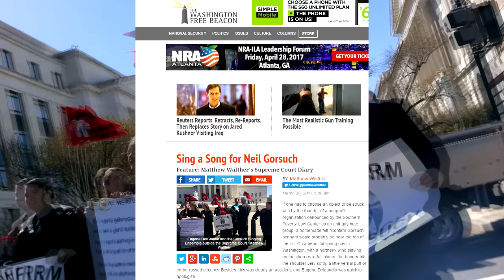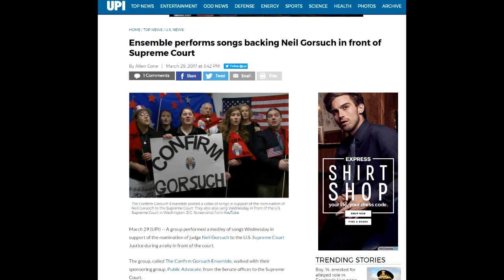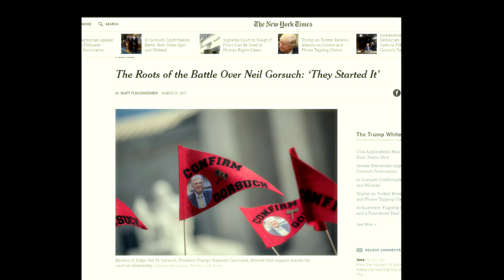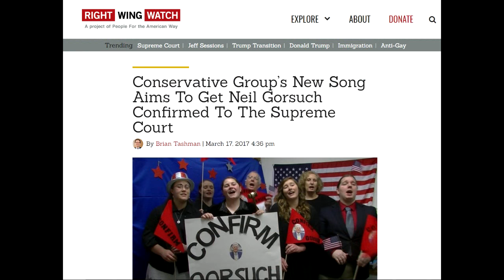Public Advocate makes History at the Supreme Court !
Public Advocate of the U.S.  held a very successful rally last Wednesday, March 29, 2017  in support of Judge Neil Gorsuch for the Supreme Court.

From this video you can see people's reactions, how the crowds, reporters, people filming us with phones gathered around.  Several Senators appeared at the Courthouse and acknowledged us.  The press showed up and took many videos and photos. Then after about an hour the anti-Gorsuch protesters arrived and the fun began.

There is much to report on the actions we as a group took and we are still preparing accounts as news reports continue to pour in. Our goal was to generate interest and enthusiasm, counter protests and support Senators in the fight. All of that was accomplished.

News Accounts still continue to portray the rally in a positive light except for leftist websites that are critics of the grass roots nature of the political street theater we have performed with volunteers for 35 years (over 1,000 volunteers in that time period).

A partial report was sent to supporters by Eugene Delgaudio president of Public Advocate that said in part:

"Neil Gorsuch is the first Supreme Court nominee to have his own choir!"

These words were spoken by Senator Mike Lee (UT) as he started his remarks on Wednesday at Public Advocate's rally to support Judge Neil Gorsuch.

He was of course pointing out Public Advocate's "Confirm Gorsuch Ensemble" that had been singing in front of the U.S. Supreme Court for hours.

In his words, Public Advocate made history!

Demonstrating the class and civility of the pro-Family Movement, my volunteers cheerfully entertained passersby with cleverly written and talentedly sung tunes.

Sen. Chuck Grassley (IA) -- who leads the Judiciary Committee -- stopped to listen to our entire medley with a big grin as he arrived for the press conference Public Advocate set up two weeks ago.

My volunteers sang two classic tunes with new lyrics: "How do you Top a Justice like Scalia?" to the tune of "Maria" from The Sound of Music and "We're Gettin Gorsuch as a Justice" to the tune of "Get Me To The Church On Time" from My Fair Lady.

Thousands of people stopped to enjoy our performance over three hours of marching and singing -- from the Senate Office Buildings to the steps of the Supreme Court. " end of partial quote from Eugene Delgaudio message.

Hundreds of online posts are on twitter, facebook, social websites, news sites and major media outlets and wire services. Thank you all.

Donors must use the contact box on PA's website or write to confirm the address you want the pennant to send to. All donors who donate $30 will get both a pennant and badge. But we must have that email to confirm the address!